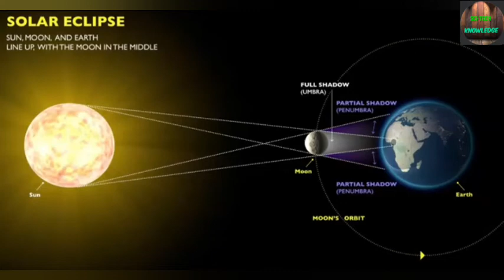Did god create the universe? by Stephen Hawking . sci-tech_knowledge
Did god create the universe by Stephen Hawking part 1.

Stephen Hawking grand design .